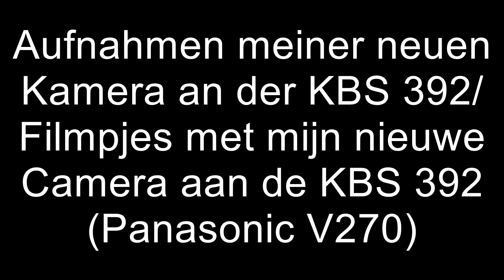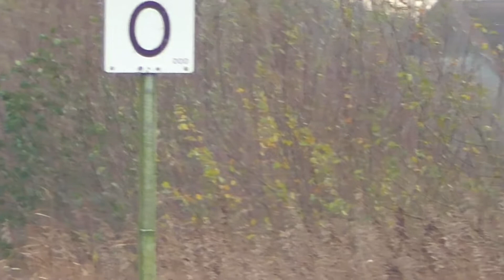Aufnahmetest 2.0 (DE/NL) mit 225 & 648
Kamera/Camera: PANASONIC HC-V270 EG-K Camcorder